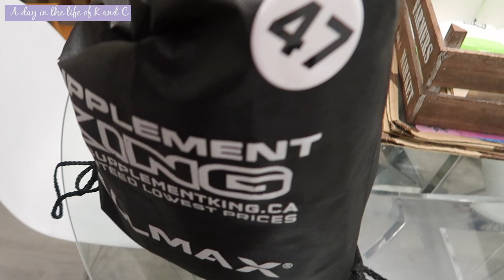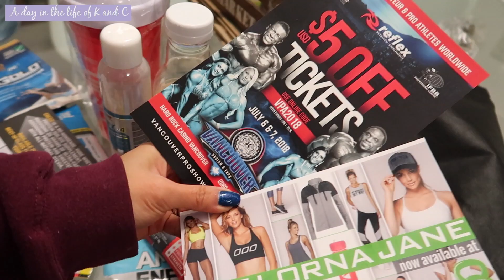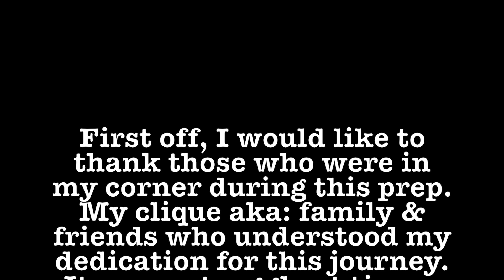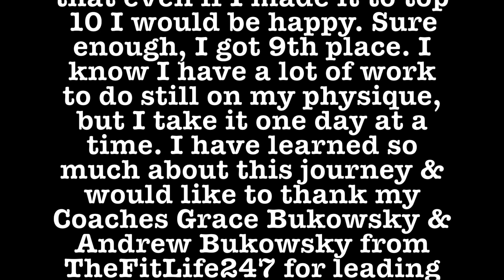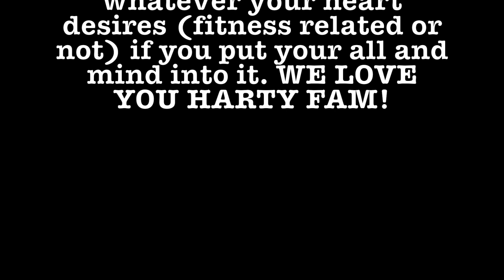VLOG: MY FIRST BIKINI COMPETITION!!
[WATCH IN HD] VLOG DESCRIPTION: My first bikini competition.. partly why I have been MIA from the youtube world amongst other things. 1 Day out & tanning/athletes meeting, show day & post show EATS!! I hope I have inspired many of you that you can accomplish a goal you set for yourself if you have the right mindset!

Coaches: Grace & Andrew Bukowsky of TheFitlife247
Tan: Absolute Tan
Makeup | Hair: KellyRCampbell
Suit: SuitLady
Jewelry: Stella & Dot

THUMBS UP FOR THE VLOGS! LET US KNOW IF YOU HAVE ANY Q&A FOR US.

| WANT A Q&A ABOUT THE HARTY FAM? LEAVE US YOUR QUESTIONS BELOW! |

| MEET THE HARTEVELD'S |

From being newlyweds to having our first baby on December 2, 2013, a baby girl we named Skylar Brielle. We were blessed with another almost a year later, a baby boy we named Lakai Noah Born on September 24, 2015. Aside from being busy new parents, we still like to have fun and have random date nights, to doing random things as a couple & family.. so we hope you enjoy what you see, follow our family journey and subscribe! =)

xo kandc

v=r_5iBoLjKjY

* Vlogging Camera: Canon G7X Mark ||

| MAIL |